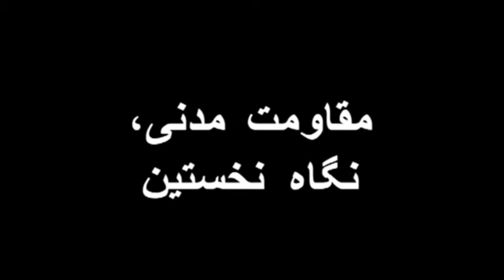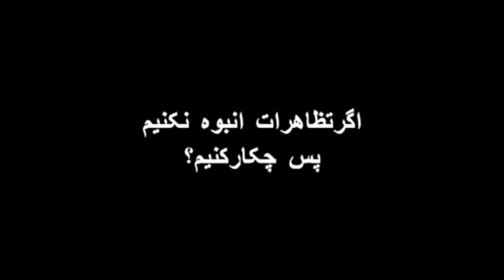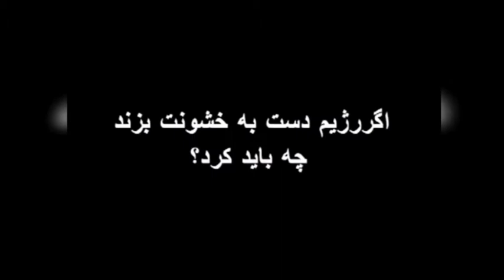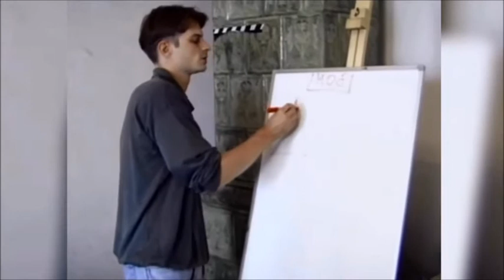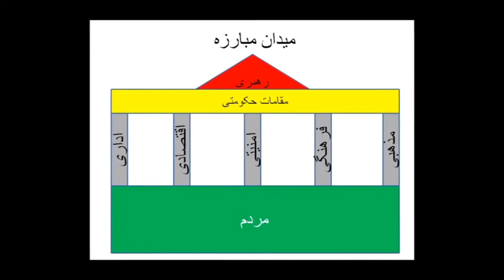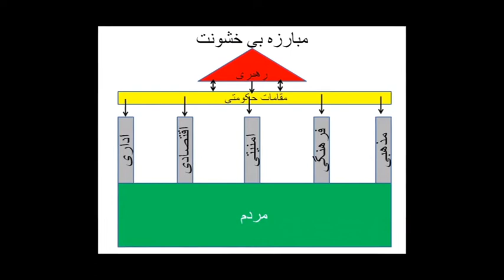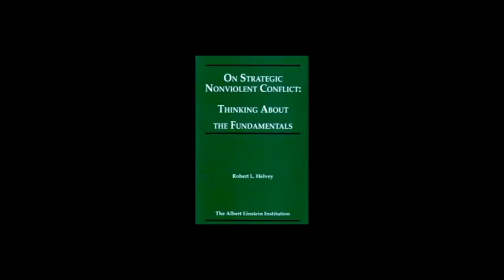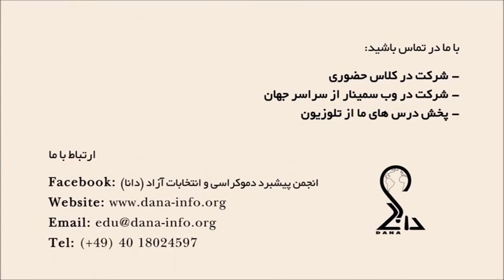تلویزیون ایران فردا - انجمن پیشبرد دموکراسی و انتخابات آزاد شنبه 17 آبان